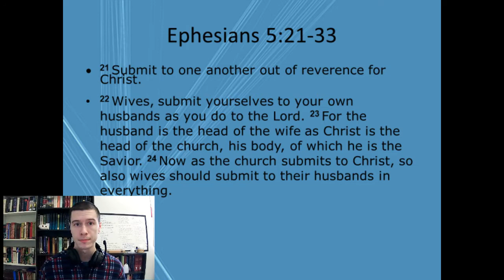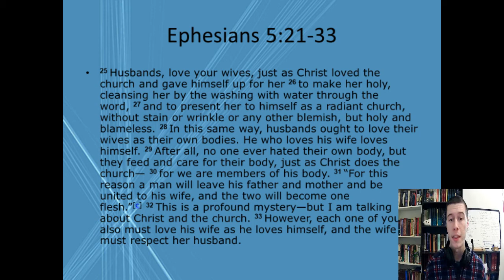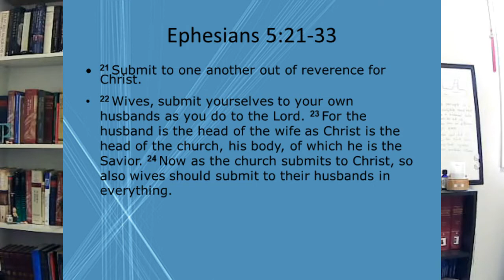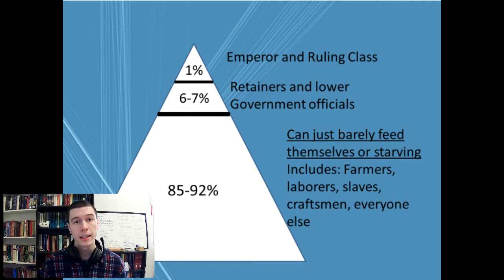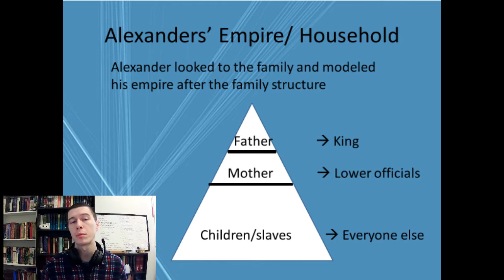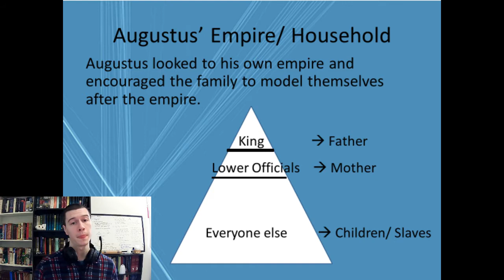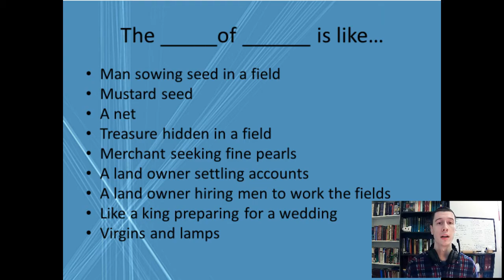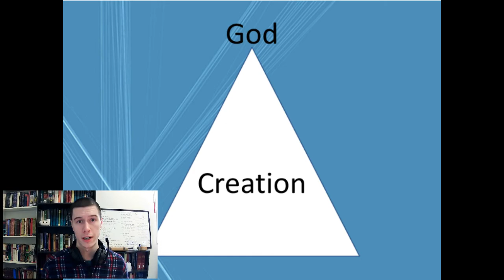A Model For Fathers: Ephesians 5:21-33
thebiblemadealive Ephesians 5:21-33 5:21 Paul marriage Husband wife King Greek Roman Jesus God Alexander Great Wives submit Lord head body savior love Octavian Augustus Egypt Italy Palestine India government emperor Caesar

Here we explore what it means to be a father in light of what Christ has modeled for us. The Apostle Paul teaches the church in Ephesus that fathers must love and care for those placed under their care while submitting to the leadership of Christ.